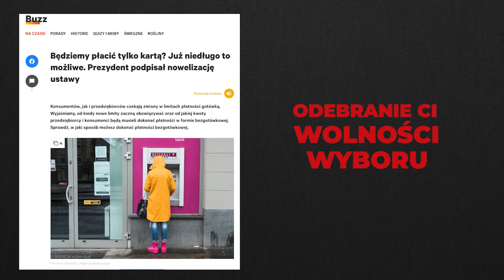Czy masz świadomość? (Nr 187) – Schopenhauer – wróg wiary w postęp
Z Pawłem Okołowskim, autorem książki „Filozofia i los. Szkice tychiczne”, rozmawia Rafał Górski, redaktor naczelny Tygodnika Spraw Obywatelskich.

Filozofia, w której nie słychać między zdaniami łez, płaczu i zgrzytania zębami oraz straszliwego hałasu powszechnych i wzajemnych mordów, nie jest żadną filozofią.
Artur Schopenhauer

Wyraz „etyka” w tytule dzieła Schopenhauera nie powinien nas mylić. Jego etyka jest w istocie antropologią: nie rozprawia się w niej o tym, jacy powinniśmy być, ani niczego się nam nie zaleca; docieka się jedynie, jacy naprawdę jesteśmy.
Bogusław Wolniewicz, „Z antropologii Schopenhauera”

Diabła nie da się unicestwić ani porzucić, ale – jak pisał św. Augustyn – można go „związać”.
Paweł Okołowski, „Filozofia i los. Szkice tychiczne”

Paweł Okołowski – dr hab., ur. 1963, od 1993 r. pracownik Wydziału Filozofii UW, uczeń profesorów B. Wolniewicza i Z. Musiała. Zajmuje się głównie antropologią filozoficzną i aksjologią, prezentując w nich stanowisko własne. Autor książek: Materia i wartości. Neolukrecjanizm Stanisława Lema (Warszawa 2010), Między Elzenbergiem a Bierdiajewem. Studium aksjologiczno-antropologiczne (Warszawa 2012), Filozofia i los. Szkice tychiczne (Kraków 2015); także licznych rozmów i wykładów na YouTubie. Inicjator i redaktor naukowy tomu: B. Wolniewicz, Filozofia i wartości. Post factum (Komorów 2021); prezes Fundacji Katedra Bogusława Wolniewicza.

1. Gdyby Schopenhauer dziś żył, jak skomentowałby wojnę w Strefie Gazy i wojnę na Ukrainie?
2. Stanisław Lem deklarował, że patronem jego filozofii człowieka jest Schopenhauer. A dlaczego Pana poruszyła do żywego i odmieniła pogląd na świat lektura tekstu „Z antropologii Schopenhauera” Bogusława Wolniewicza?
3. Jak filozof definiuje charakter i co z tego wynika dla każdego z nas?
4. Jakie trzy najważniejsze lekcje możemy z pożytkiem pobrać u Schopenhauera?
5. Dlaczego radziecki słownik filozoficzny jeszcze w 1986 roku nazywał Schopenhauera wrogiem wiary w postęp?
6. Diabła nie da się unicestwić ani porzucić, ale – jak pisał św. Augustyn – można go „związać”.
Proszę o rozszyfrowanie tej myśli.
7. Jakiego pytania nikt jeszcze Panu nie zadał w temacie filozofii Schopenhauera?